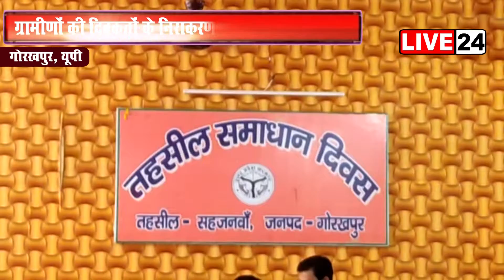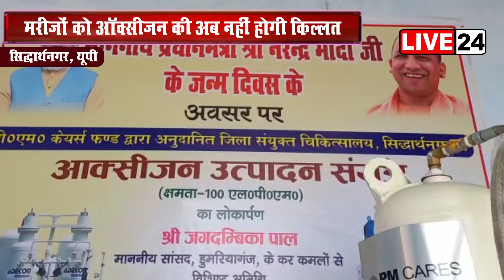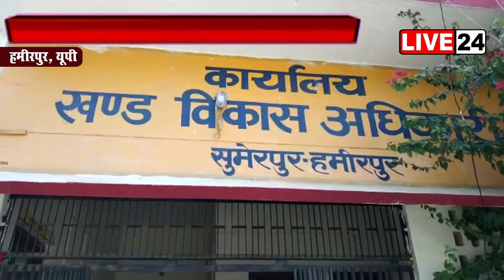Live 24 News Bulletin | 19 सितम्बर 2021